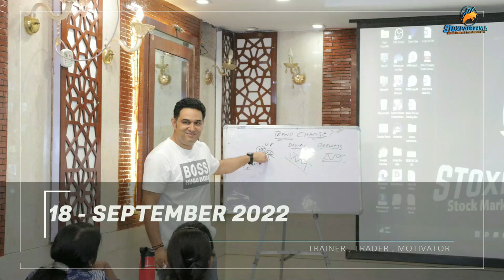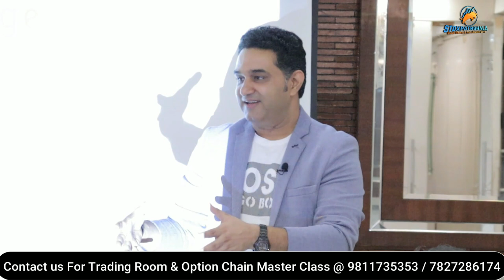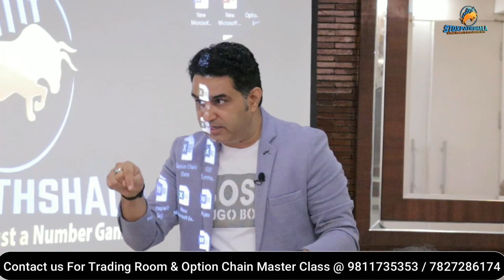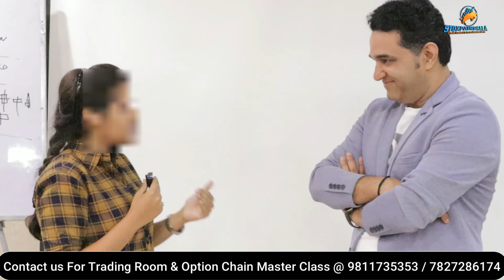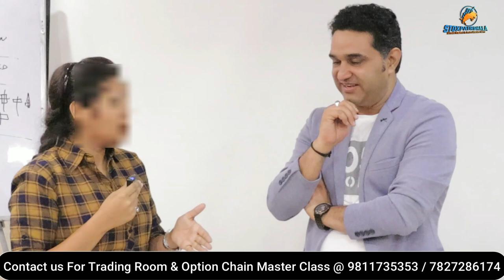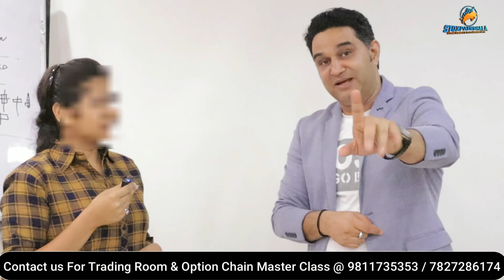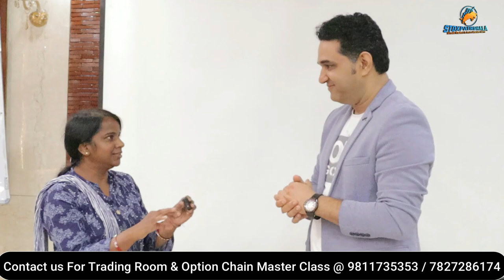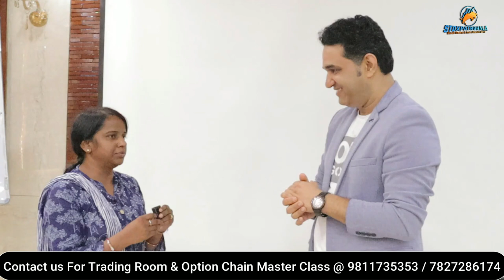Highlights | Option Chain Master Class | New Delhi